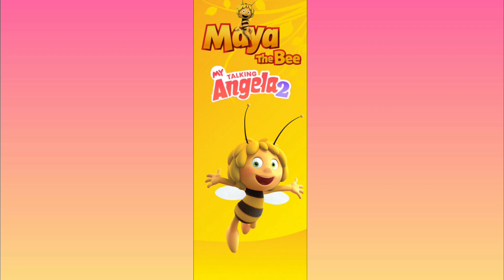My Talking Angela 2, My Talking Angela 2 dresses and makes up like Maya the Bee, miss Angela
My Talking Angela 2, Maya the Bee, My Talking Angela 2 dresses and makes up like Maya the Bee, miss Angela, Cosplay,

Hi all! 🧑‍ My name is Hilola and I love playing My Talking Angela 2! On my channel you can see how I transform Angela the cat into many famous personalities, such as: Cat bee, Elsa, Anna from Frozen 🕸, Barbie, Wednesday 💜, Megan doll 🎃, Disney Princesses 💕 and many others.